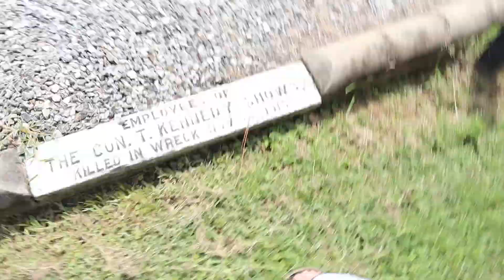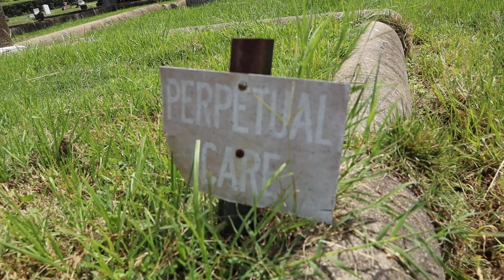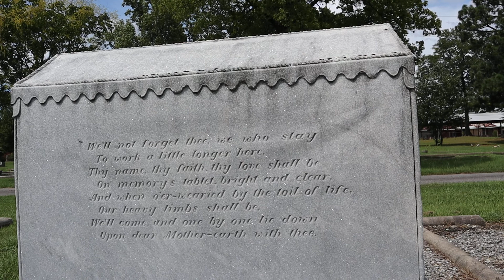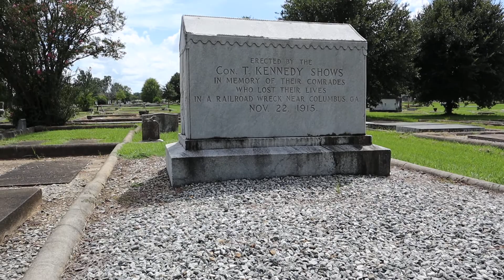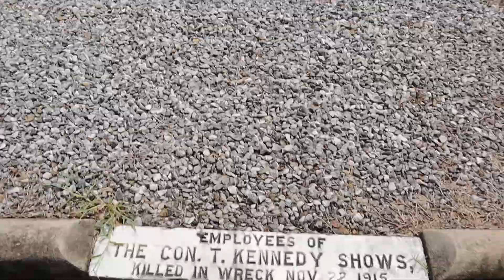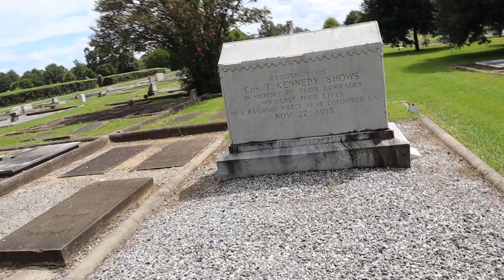Mass Grave of Circus Train Wreck Victims | Roadside Attractions in USA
A large tombstone shaped like a rectangular tent memorializes people killed in a horrible circus train wreck 6.5 miles east of Columbus on November 22, 1915. If you like this video watch this one of the Coca-Cola inventors grave

It was mid-afternoon on a straight stretch of track when the Con. T. Kennedy Carnival train ran head-on into a passenger train that shouldn't have been there. The metal cars of the passenger train withstood the impact, injuring only a few. But the wooden cars of the circus train telescoped into the engine, caught fire, and incinerated most of the animals and one or two dozen circus people.

The tombstone doesn't say exactly how many circus workers died (news reports claimed 24 died, later accounts put the number at 15), or even if they're buried underneath it. Maybe the mixed-up ashes of the train, animals, and people were shoveled here and the tombstone set on top as a kind of general memorial.

In Riverdale Cemetery, on the south edge of the city. At the junction of US-280/Martha Berry Hwy and Victory Drive/10th Ave. Cemetery entrance is just north of this intersection. The road into the cemetery runs straight, but immediately bend right instead, and then take the first left. The grave will be a few hundred feet along this road, on the right.

This is my authentic, unedited look at the Mass Grave of Circus Train Wreck Victims in Columbus, GA.

Dad Out!

Want to Send me Something to Unbox? Send it to me here:
Dad Reviews

How do you say "reviews" in many of the world's top languages?

1.

2. No purchase necessary.

3. The monthly prizes giveaway ends on the last day of the month. Winner will be announced via social media.